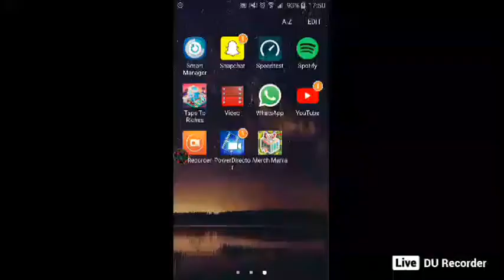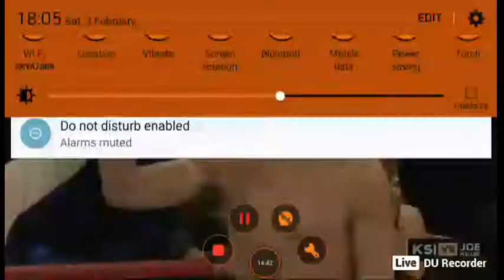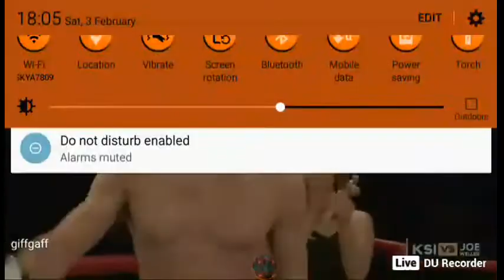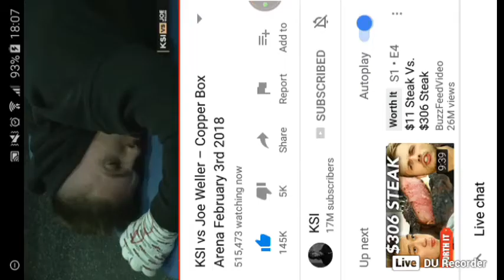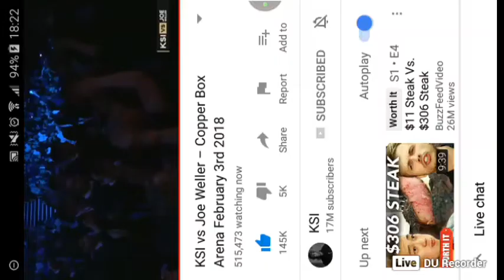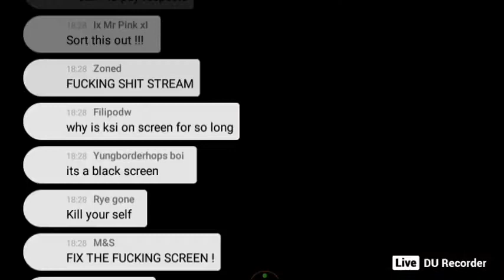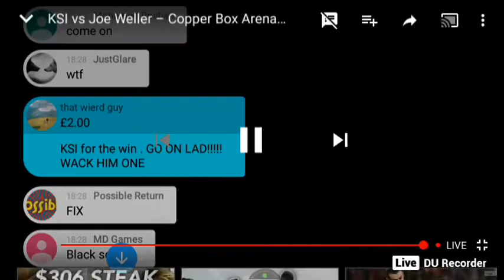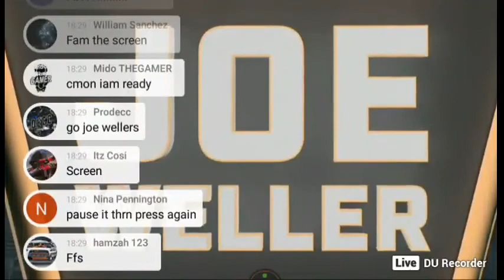KSI vs Joe Weller – Copper Box Arena February 3rd 2018 Main Event YouTube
KSI vs Joe Weller – Copper Box Arena February 3rd 2018
Joe Weller vs KSI - Copper Box Arena February 3rd 2018
KSI vs Joe Weller – Copper Box Arena Reaction
KSI vs Joe Weller Fight BEST MOMENTS (Reaction)